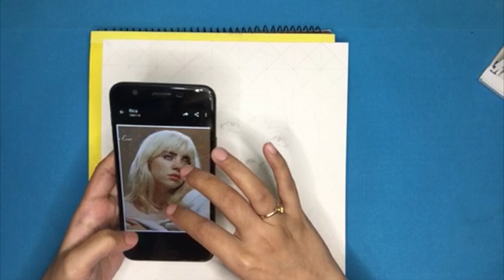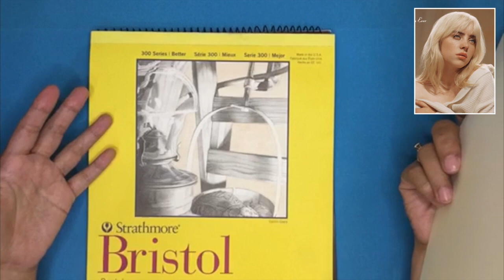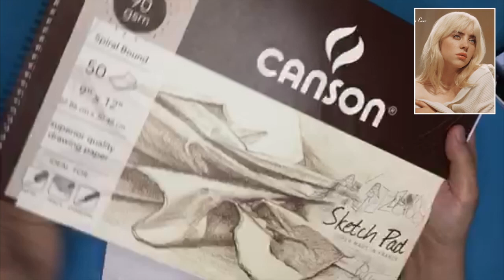A Glimpse on How I Draw Realistic Drawing using Grids/Scaling | Drawing Billie Eilish